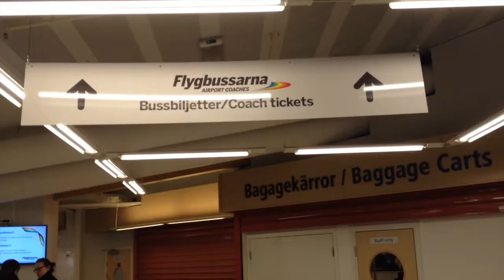My Trip to Stockholm - Sweden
Cheers !!!